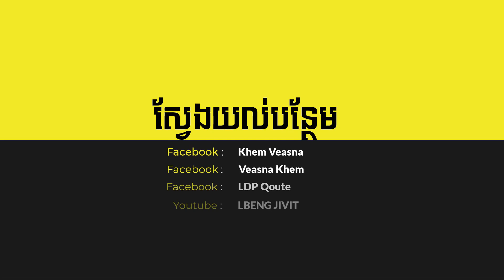បញ្ញាបីថ្នាក់ [សុតមយបញ្ញា ចិន្តាមយបញ្ញា ភាវនាមយបញ្ញា] | អ្នកចាំ មិនអាចសម្ដែងធម៌បានទេ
បញ្ញាបីថ្នាក់ [សុតមយបញ្ញា ចិន្តាមយបញ្ញា ភាវនាមយបញ្ញា] | អ្នកចាំ មិនអាចសម្ដែងធម៌បានទេ - ពន្យល់ដោយលោកពូ ខឹម វាសនា

Thumbnail Design: Adobe Photoshop 2021

Some of reason make me create channel LBENG JIVIT: I have created this channel to share general knowledge to all of audiences such as Dharma, Politic, Democracy, Lesson of live and love and another lesson for daily of living.